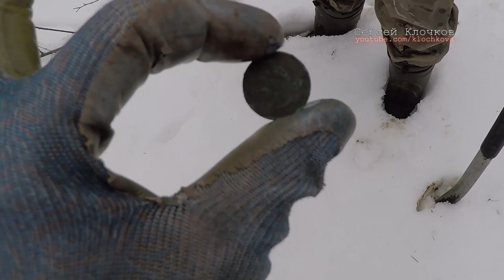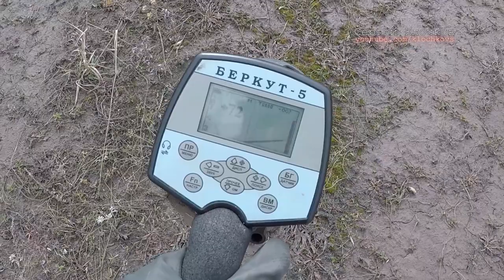Первые монетки в апреле